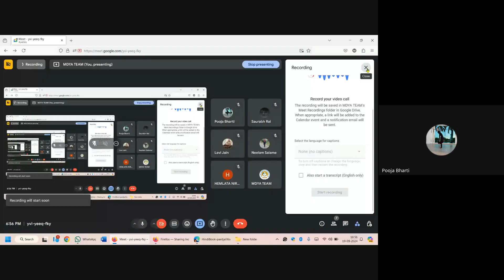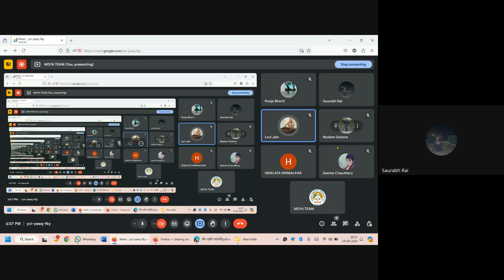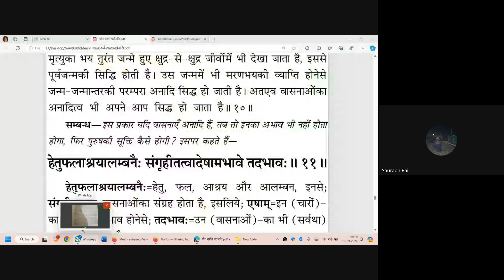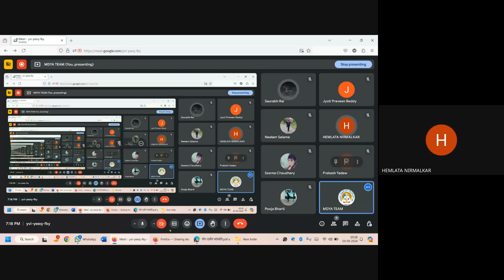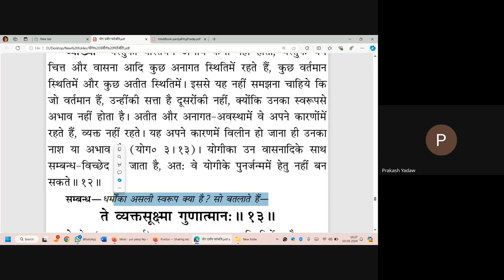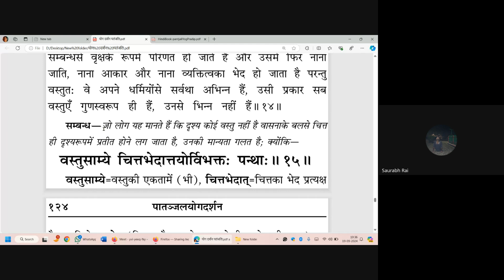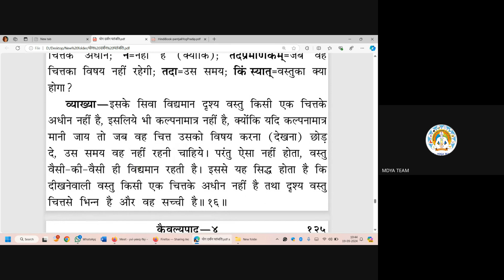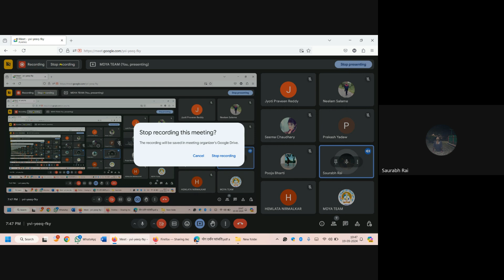Patanjali Yogdarshan, C-29, BY MS. LAXMI SAHU